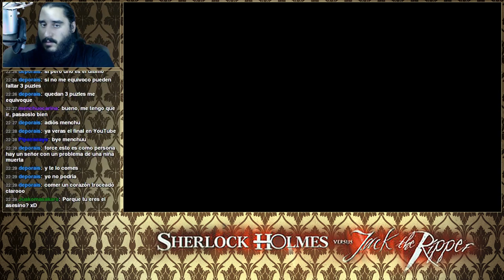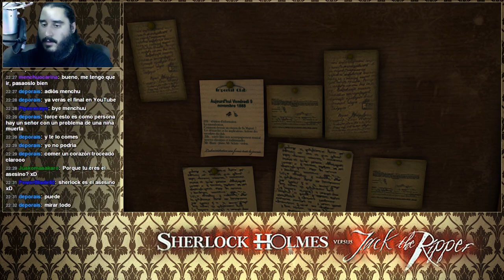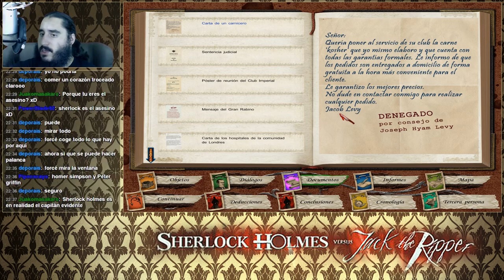Sherlock Holmes contra Jack el Destripador [PC] | Parte 21 - Infiltración en Territorio Judío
Emitido en directo el Miércoles 2 de Septiembre de 2015